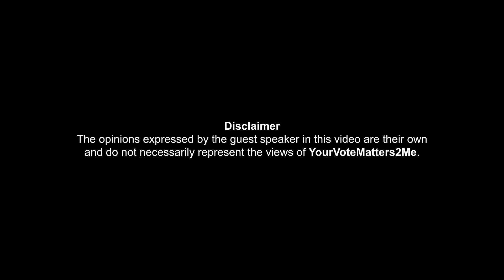Jennifer Paz's Interview (updated)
It's time to come together, come to the table, and move forward.

Jennifer Paz's (Actress, Singer, Writer, Producer) Full Interview.

to register you and your family with @APIAVote today!